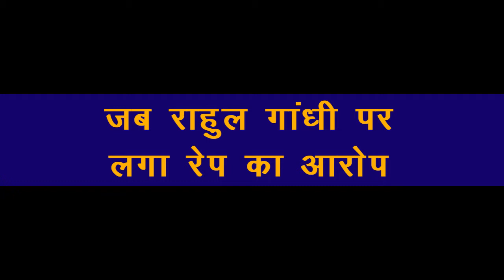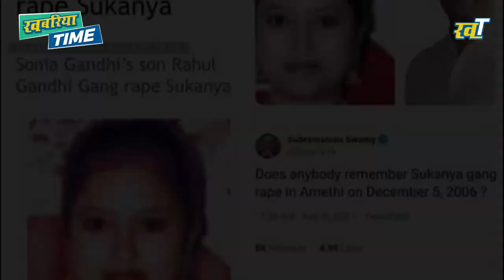जब राहुल गांधी पर लगा था रेप का आरोप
बात निकलेगी तो दूर तलक जाएगी...बात निकली राजीव गांधी फाउंडेशन की और पहुंच गई 2006 में जब कांग्रेस नेता राहुल गांधी पर अपनी ही पार्टी के कार्यकर्ता की बेटी के साथ रेप का आरोप लगा था..